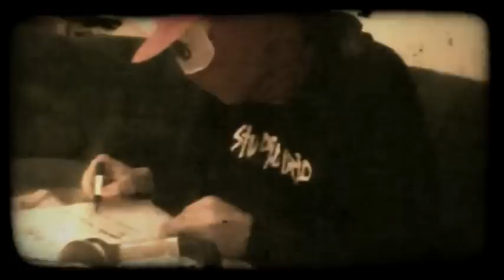Gossenboss mit Zett ft. LMJ - Scheisse braucht Zeit